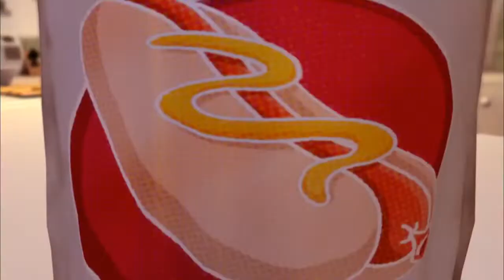Öcük İle Böcük Jenerik Müziği